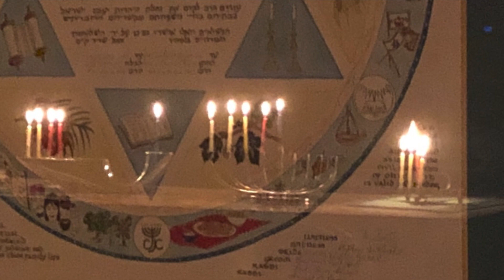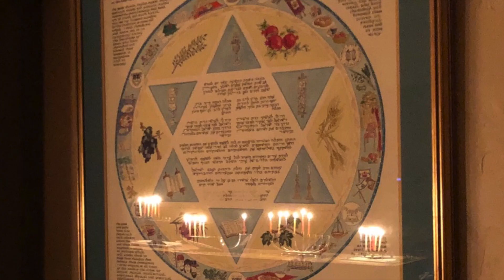"Lamps Within," Poem by Alden Solovy, Music by Larry Karol, photos by Larry Karol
Photos from the Karol homes and
Temple Beth Sholom, Topeka, KS
Temple Israel, Dover, NH
Temple Beth-El, Las Cruces, NM
Jewish Community menorah lighting, El Paso, Tx
The Temple, Congregation B'nai Jehudah, Chanukah 2021

Lamps Within (Alden Solovy)
Adaptation and music by Larry Karol

Listen, dear ones,
A lamp glows inside your heart,
With eight ways to light it,
Eight ways to keep it shining,
Eight ways to keep its glow.
Light it with your joy.
Light it with your tears.
Light it with this song.
Light it with the works of your hands.
Light it with hope.
Light it with service.
Light it with this prayer.
Light it with praise to G-d’s Holy Name.

Bring the lamp of your soul out into the street
So that all who have forgotten
The miracles around us
Will remember Will remember  the beauty within,
The miracles of old
Will remember Will remember to rejoice.

Light it with your song.
Light it with your prayer.

Exalt, dear ones,
A lamp glows inside your children.
inside your children.
Light it - Keep it shining.
Watch it glow.  Watch it glow.
Light it with praise
to G-d’s Holy Name.

Listen, dear ones,
inside your heart

Lamps Within - Copyright Alden Solovy/To Bend Light - December 6, 2012

Music Copyright Larry Karol December 8, 2015